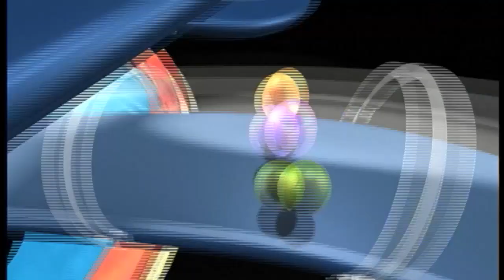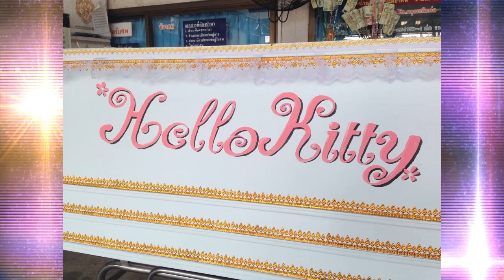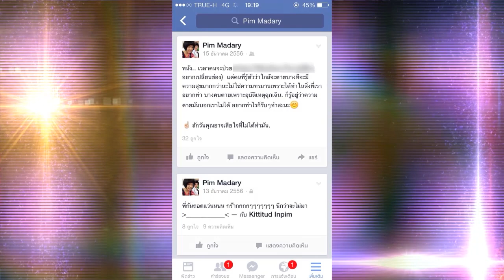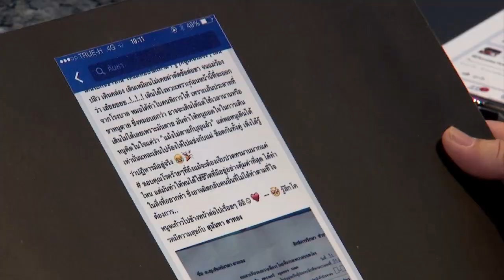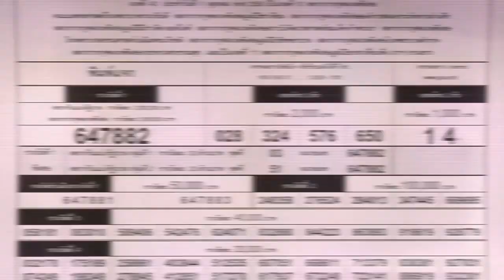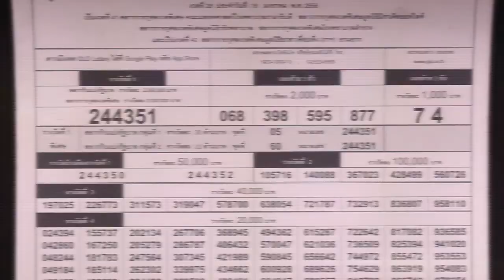AT TEN ตีสิบ 10 มีนาคม 2558 [official]